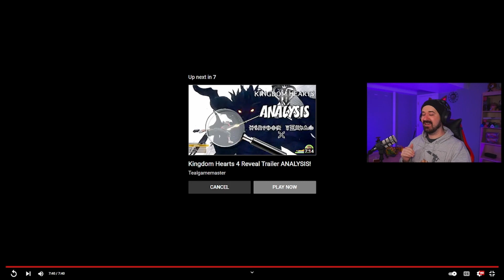Is That REALLY Sora?! - Kingdom Hearts 4 Reaction and Theories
Today Kingdom Hearts dropped a bombshell on us out of nowhere! The Kingdom Hearts 4 trailer has dropped and this is my blind reaction to the huge reveal!

Like the video if you think Magic is better than Pokemon!